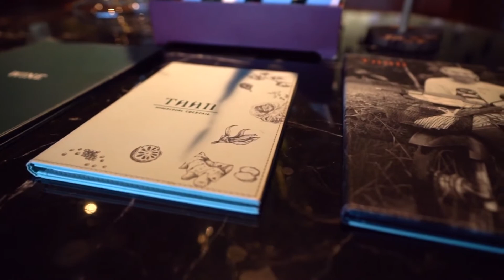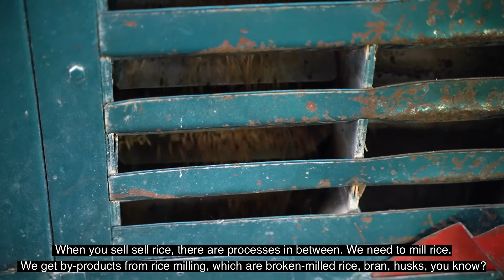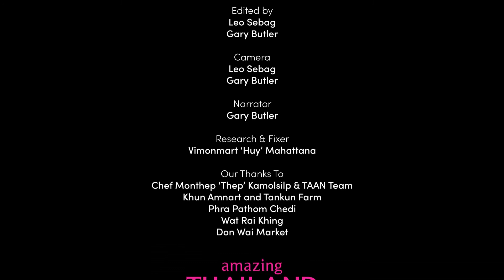(VO) La cuisine du centre à Nakhom Pathom [GASTRONOMIE ET GRANDS CHEFS THAILANDAIS]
[GASTRONOMIE ET GRANDS CHEFS THAILANDAIS]
EPISODE 2 : La cuisine du centre
Partons à la découverte des différentes cuisines locales de Thaïlande !

Aujourd'hui, nous allons à la rencontre des artisans et agriculteurs de Nakhom Pathom, à la découverte de leur savoir-faire ancestral, leurs produits uniques, et leur gastronomie exquise, servie dans les plus grands restaurants de Bangkok, comme le célèbre TAAN, à Bangkok !